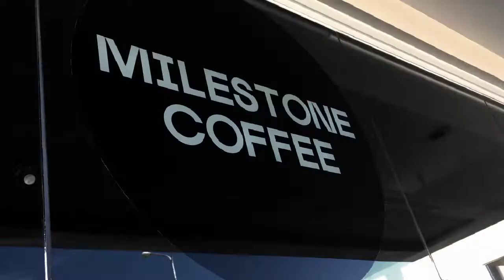MILESTONE COFFEE x CASSIOPEIA CAFE AT CDO | it's Joyce C.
Hi! It’s great to see you! it’s Joyce C.!

MILESTONE COFFEE x CASSIOPEIA CAFE
Just had a quick lunch and snacks.
Mga bonggang coffee shops within the city. Try nyo na! :)